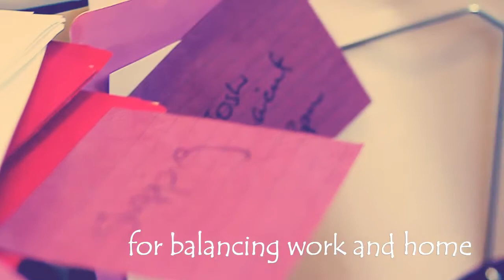Mothers day opc 2015